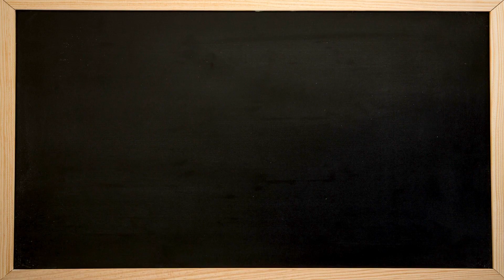Will Woolly Mammoths Walk the Earth Again?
Dive into the fascinating science behind cloning and the ambitious efforts to bring these Ice Age giants back to life! In this video, we explore how scientists are using cutting-edge genetic technology to potentially revive the woolly mammoth, which went extinct about 4,000 years ago. Using well-preserved DNA from frozen Arctic mammoths and the genetic material of their close relatives, the Asian elephants, researchers aim to create an embryo that could grow into a living woolly mammoth—or something remarkably close.

Discover the scientific breakthroughs that have brought us to the brink of de-extinction. What could this mean for our planet? Some experts believe that reintroducing mammoths could help restore the Arctic ecosystem, promoting the growth of grasslands and slowing down the melting of permafrost, which could be a novel approach to combating climate change. However, the ethical implications are vast and complex. Is it right to bring back an extinct species? What are the potential risks and rewards of such an endeavor?

Join us as we delve into these questions and more, examining both the incredible possibilities and the heated debates surrounding this groundbreaking science. Would you want to see a woolly mammoth in today's world?